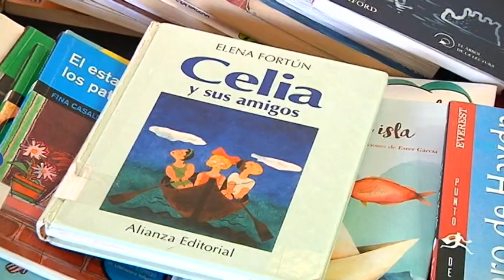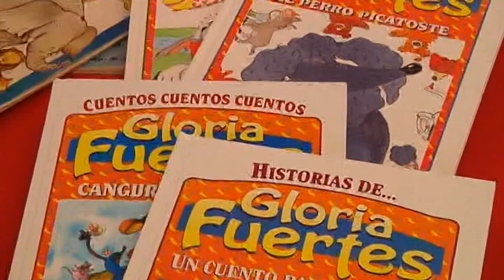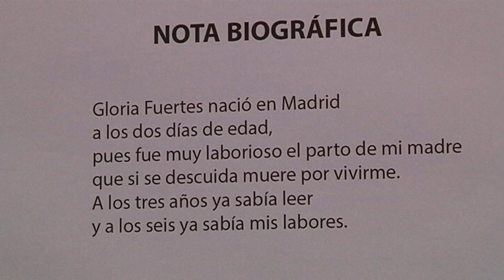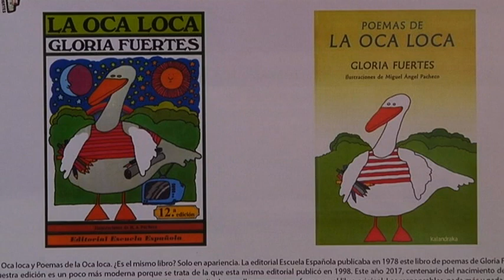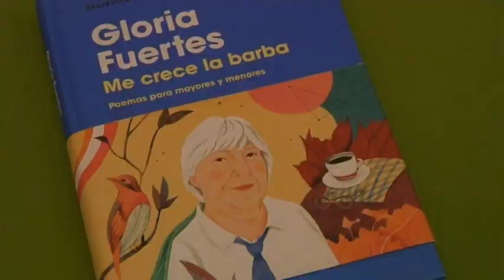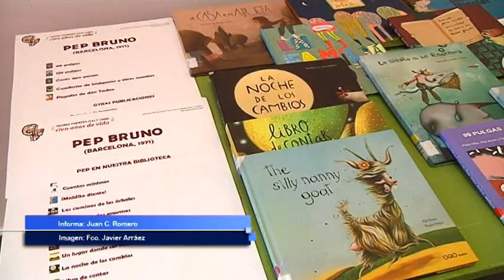Talleres de lectura con Gloria Fuertes de protagonista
La sala del exposiciones de la Casa Municipal de Cultura acoge desde el pasado 10 de octubre  una selección de libros  de la Sala de lectura infantil y juvenil, fundamentalmente narrativa, libros de conocimiento, poesía y teatro de los que la  mayor parte  han sido premios literarios tanto recientes como antiiguos.